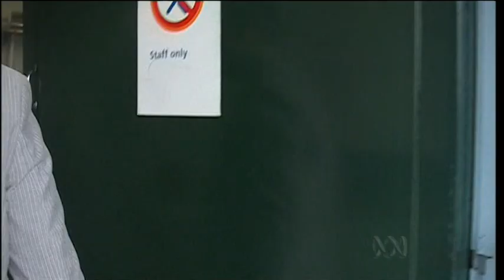The Chaser - Julian Morrow - Open Mic 18th October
The Chaser's Julian Morrow visits Franklins, a Cityrail station, and Woolworths...heheh. Open Mic 18th October